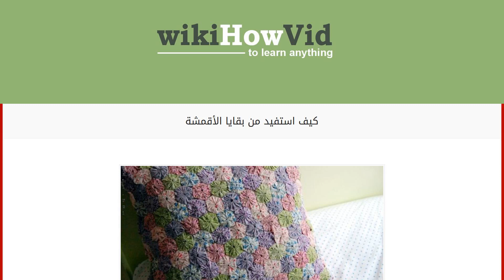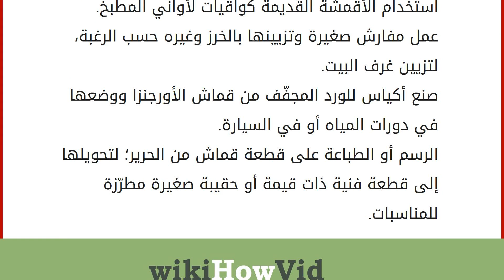كيف استفيد من بقايا الأقمشة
بقايا الأقمشة القماش: هو النسيج الذي تتمّ صناعته من مجموعتين من خيوط السدى وخيوط اللحمة، وتتكوّن هذه الخيوط من ألياف طبيعيّة أو اصطناعيّة أو مزيج بينهما، وتتمّ صناعة القماش عن طريق استعمال المنسج الخاصّ بذلك، واتّباع أسلوب الحياكة أو اللانسيج، ثمّ القيام بإضافة أصبغة وملوّنات ومواد كيميائية إلى الأقمشة؛ لإعطائها اللون المناسب. للأقمشة عدّة استخدامات منزلية، مثل الملابس، والفرش وغيرها، ولكن بعد أن يمرّ على استخدام هذه الأقمشة مدّة من الزمن تصبح قديمة، مما يضطر ربّة البيت إلى رميها في القمامة؛ لهذا تمّ اللجوء عملية إعادة التدوير؛ للاستفادة من الأشياء القديمة المستعملة بإعادة تصنيعها مرّة أخرى، ولهذه العملية عدّة فوائد مثل، شعور الشخص بالسعادة، وإضافة لمسات جديدة إلى البيت، وتوفير المال الذي قد ينفق في شراء أقمشة جديدة. كيفية الاستفادة من بقايا الأقمشة هناك بعض الأفكار البسيطة والممتعة لاستغل